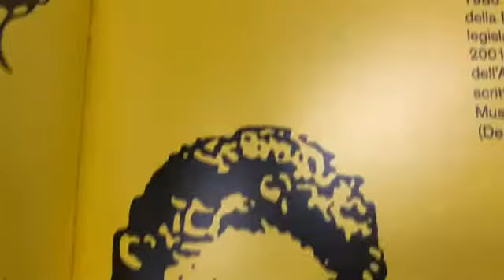UDI Genova e il suo libro "Un archivio di storie". Presentato il 6 novembre 2021 libro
"Un archivio di storie. L'Udi di Genova si racconta. Interviste e progetti di donne” è la pubblicazione realizzata dall'Udi di Genova che ha un obiettivo ampio “di promozione alla cittadinanza”. Leggi articolo in